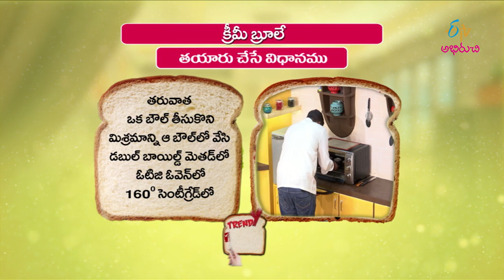Creamy brule | Trendy Treat | 31st October 2017 | ETV Abhiruchi